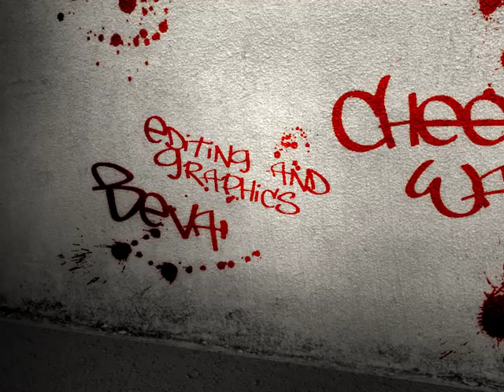New edit old footage!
this is an edit ma mate made but its old scrappy footage!hope you like!!!
Editing & Graphics by Bevan Tait